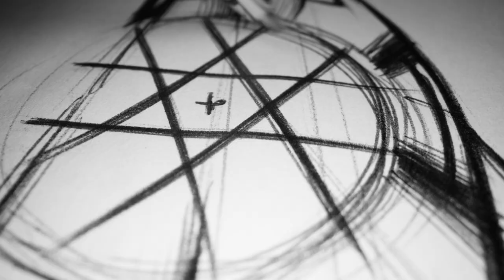MASCOT® FOOTWEAR CARBON - IN STORES NOW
The CARBON collection comprises of safety footwear with an innovative and flexible sole made from XL EXTRALIGHT® EVA, which gives the footwear an overall low weight, high walking comfort and an increased level of shock absorption. The shock-absorbing soles help reduce that tired-leg feeling you get after a long day of work. Footwear in the MASCOT® FOOTWEAR CARBON collection comes with toe caps in carbon fibre. Carbon fibre is a very strong material, which makes the toe caps exceptionally strong and resistant to impact and pressure.
Together with its particularly flexible MASCOLAYER® nail protection, the CARBON footwear collection gives you a high level of walking comfort all day long.

MASCOT cooperates with the Danish car manufacturer Zenvo Automotive that specialises in creating the most extraordinary and sophisticated hypercars. It is their latest TSR-S model we reveal in this branding film. Read more about our cooperation with Zenvo hear:

Discover the ultimate blend of style and functionality with MASCOT WORKWEAR.

Dive into a world of top-quality workwear, safety gear, and apparel that's designed to empower professionals in various industries.

Explore our channel today and elevate your workwear game with MASCOT® WORKWEAR.

Mascot International Ltd.
3, Hardman Street
M3 3HF Manchester

Mascot International A/S
Silkeborgvej 14
DK-7442 Engesvang
Denmark